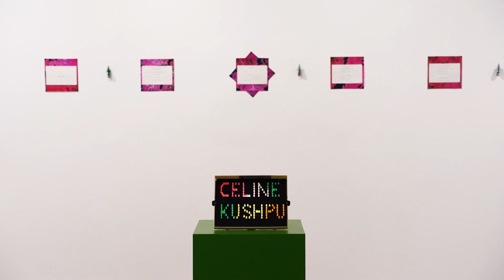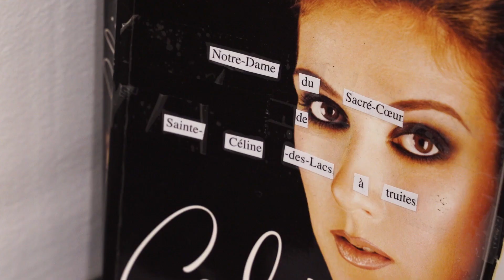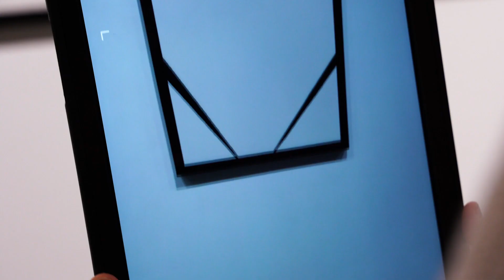Eshi uapatakau ishkueuatsh tshitassinu / Regards de femmes sur le territoire (parcours vidéo)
Exposition présentée à la Galerie de l'UQAM

10 février au 1 avril 2023

La Galerie de l’UQAM accueille l’exposition collective Eshi uapatakau ishkueuatsh tshitassinu / Regards de femmes sur le territoire, réunissant le travail de trois femmes artistes de la Première Nation des Pekuakamiulnuatsh de Mashteuiatsh dans la région du Saguenay-Lac-Saint-Jean. Le territoire, autant matériel qu’immatériel, occupe une place centrale dans le projet en tant que promesse de vie meilleure, lieu de transmission, de connexion ou de guérison intrinsèquement lié à l’identité.

Exhibition presented at Galerie de l'UQAM

February 10 to April 1, 2023

Galerie de l’UQAM presents the group exhibition Eshi uapatakau ishkueuatsh tshitassinu / Regards de femmes sur le territoire, which brings together the work of three women artists from the Pekuakamiulnuatsh First Nation of Mashteuiatsh, in the Saguenay-Lac-Saint-Jean region. The land—in both its material and intangible form—is central to the project as a promise of a better life and a place of knowledge transfer, connection, and healing intrinsically connected to identity.